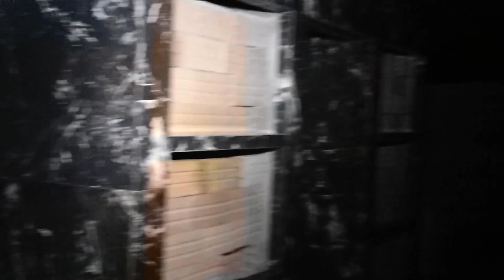ESPIRITOS PEDEM PERDÃO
FOMOS EM UM CEMITERIO INDICADO POR INSCRITOS DO CANAL.